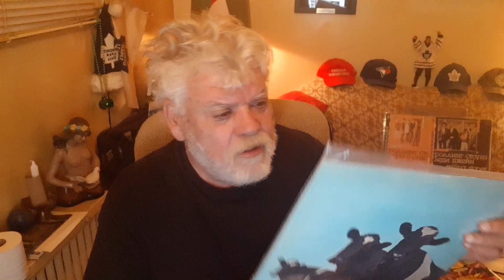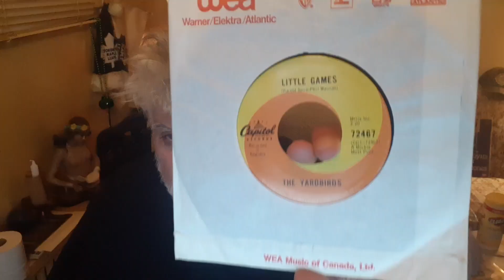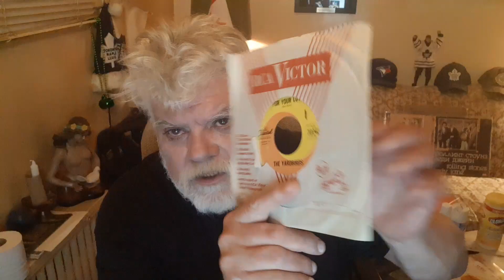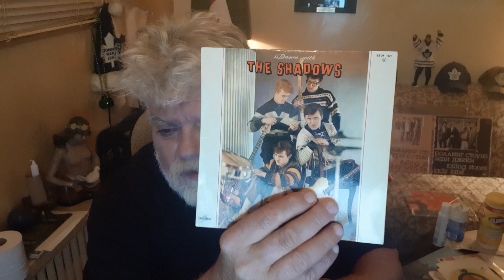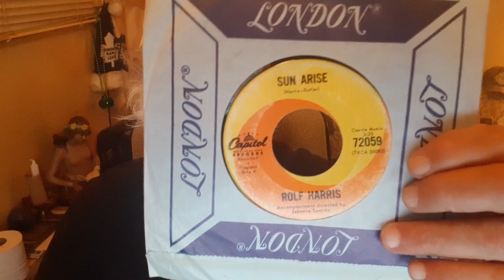Classic New Vinyl finds